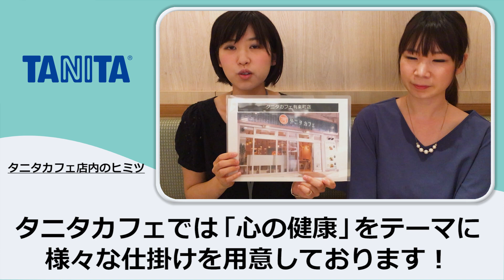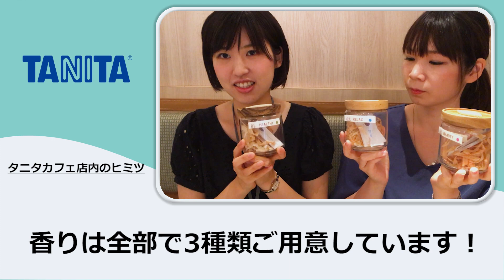音で…香りで…心の健康にこだわったタニタカフェが落ち着く理由【有楽町店】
◆タニタカフェ公式instagram